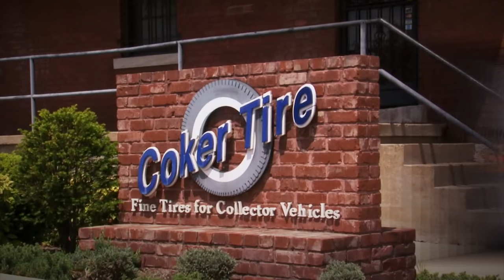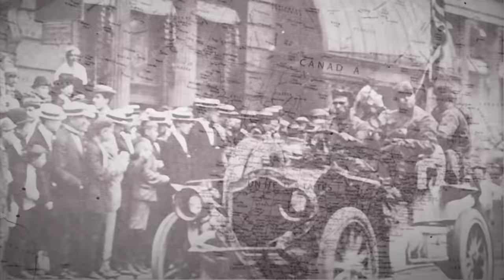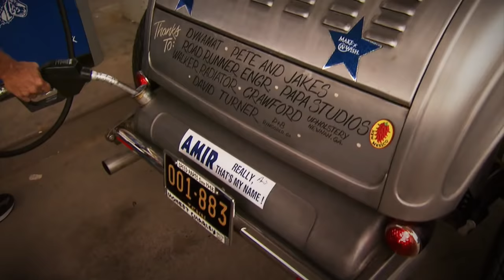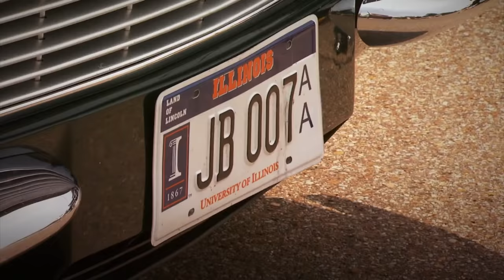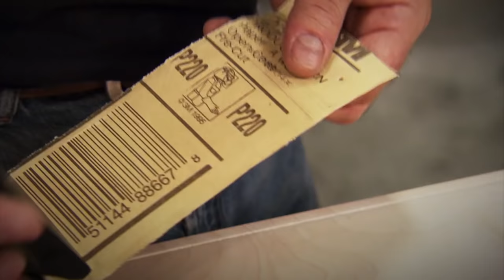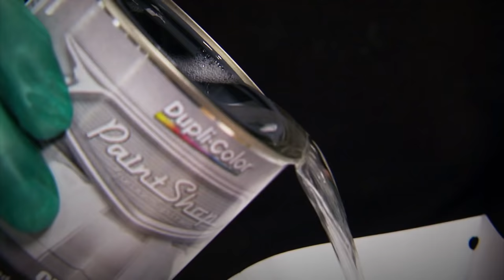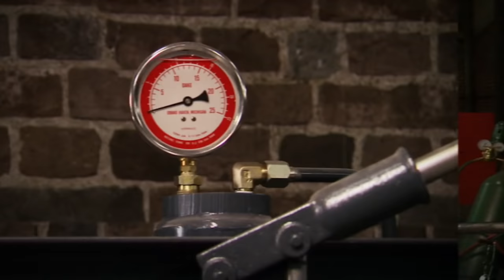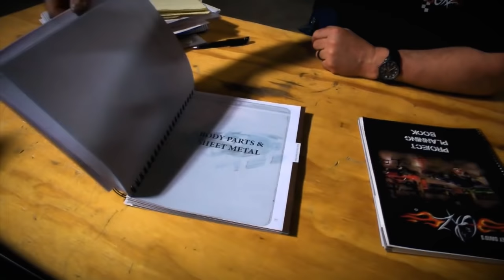Coker Tire - Running the Great Race - Wood Bed Tips - Stacey David's Gearz S1 E14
What is the most important part on your project?   Well, if you’re building a classic or nostalgic car or truck, your answer will probably be tires…and in this episode, Stacey visits Coker Tire, one of the most unique tire stores in the world. Then, It’s off to run a leg of “THE GREAT RACE “ in the legendary HONEST CHARLEY ‘32 FORD…finally, he shows you some tips and techniques on how to get some exotic wood and a show quality finish in the bed of your classic truck.